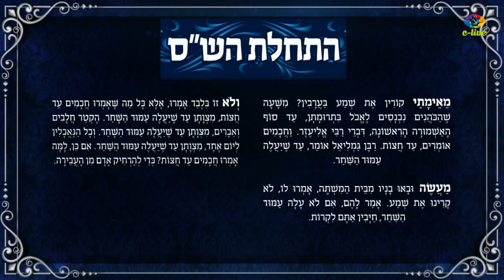שידור חוזר: סיום הש''ס 'דרשו' באוקספורד - אנגליה | Replay: Dirshu Siyum Hashas in London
Heythrop Park Resort: Hotel in Oxfordshire